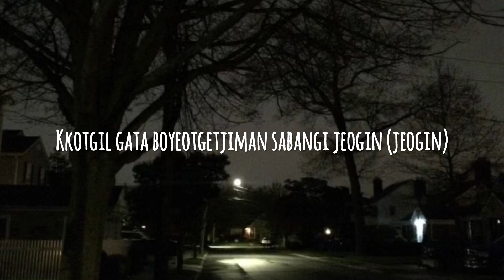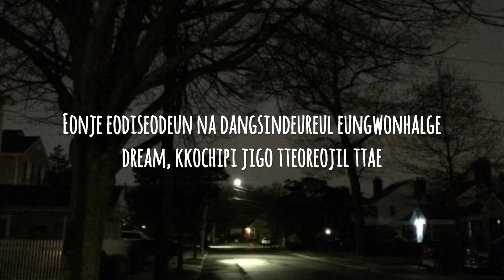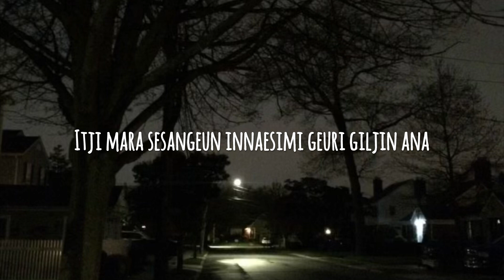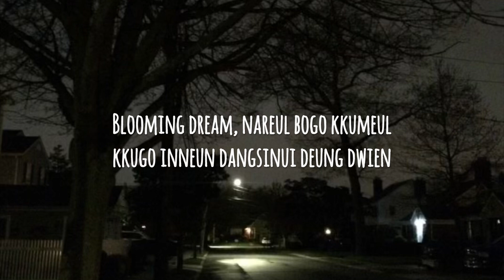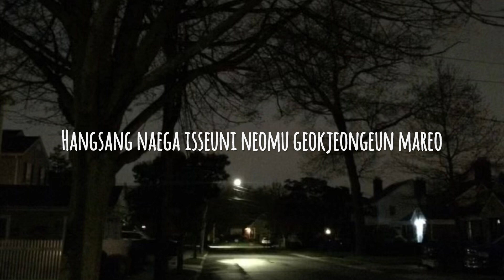Agust D ft. Ryuichi Sakamoto & Woosung - Snooze (lyrics)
Artist: Agust D, Ryuichi Sakamoto, Woosung
Song: Snooze
Album: D-Day
Released: April 21, 2023
Genre: K-pop, hip-hop, rap
Language: Korean, English

Nareul bomyeo kkumeul kkugo inneun dangsinui deung dwien
Hangsang naega isseuni neomu geokjeongeun mareo
Churagi duryeopdamyeon gikkeoi badajulge
Geureoni nacheoreom goerowohaji mareo
Kkumeul wihaeseo jjokjameul janeun geudae swieodo dwae
Oneulmankeumeun kkumjochado kkuji mareo
Dangsini mareopsi yeoteun misoreul naege ttuiwojul ttae
Geujeseoya biroso mami jogeum noyeo

Mani himdeul sudo isseo naega georeowatdeon i giri (giri)
Kkotgil gata boyeotgetjiman sabangi jeogin (jeogin)
Gasibatgirieotdan geol algo sijakagil
Kkocheul ppuryeojuneun ireul jeoldae neoneun itji malgil
Utgo isseul ttae (isseul ttae) uneun ireul jeoldae itji ma
Geudeureun ne misoe harureul saraganikka
Banbokdoeneun iljeong sok naega jiwojil ttae
Beokchandamyeon gwaenchana geudae jogeum swieodo dwae
Keuge ureojwo sesangi miwojil ttae
Neol bangideon soni songarakjillo byeonhaesseul ttae
Hansum keuge swigo sibal jotganne oechyeodo dwae
Neo ttohan nuguwa dareuji aneun saramigie
I goeropgo oeroun gireul neon wae seontaekaesseulkka
Geu iyureul sigani jinado jeoldae itji ma
Dangsindeurui kkumdeuri kkumdeulloman namji ankil (namji ankil)
Eonje eodiseodeun na dangsindeureul eungwonhalge
Dream

Kkochipi jigo tteoreojil ttae
Gamssajulge good night
Angaega gaego heuteojil ttae
Tteonagalge bye
Blooming dream

Igoseun chongseong eomneun jeonjaengteoya gateun dongnyodeuri jeogiya
Sutjaga boyeojuneun janinhagodo ippeun seonak
Nameul jugiji mothamyeon naega jugeoya dwae (jugeoya dwae)
I badageun ringi aninde wae nugul jungnyeoya hae? (jungnyeoya hae?)
Dansunhi joahaetdeon iri jogeumeun sileojil ttae
Baraemdeuri barame samuchyeo hwipsseullyeo gal ttae
Gwaenchana jina bomyeon modeun geosi chueogigo sueobi dwae
Itji mara sesangeun innaesimi geuri giljin ana
Namui nollane jeoldae utji malgil neo ttohan geu sungani olji moreuni
Neoui seonggongeun mokjurija jokswaega doel geogo
Deodeouk oejul taneun gibundeuri neoreul okjoel geoya
Geunyang keuge useojwo sesangi tteonagadeut
Geunyang beotyeojwo dangsini eodi itdeun
Dangsindeurui kkumdeuri kkumdeulloman namji ankil
Dream

Gamssajulge good night
Tteonagalge bye
Blooming dream

Dream
Geudaeui changjowa salui kkeute hamkke hagil
Dream
Geudaeui jariga eodiljirado gwandaehagil
Dream
Gyeolguk siryeonui kkeute mangaehagil
Dream
Sijageun miyakaljieonjeong kkeuteun changdaehari
Dream

Majimak kkochip tteoreojil ttae
Badajulge hold tight
Mujigae kkeute daasseul ttae
Tteonagalge bye
Blooming dream

Nareul bogo kkumeul kkugo inneun dangsinui deung dwien

Jogeum noyeo
Dream